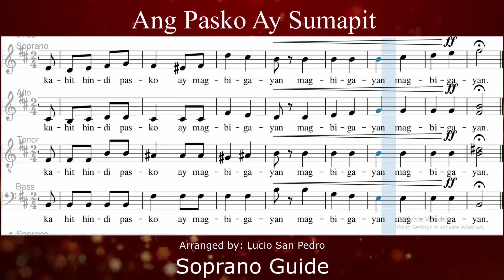ANG PASKO AY SUMAPIT _ Soprano Guide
Arranged by: Lucio San Pedro